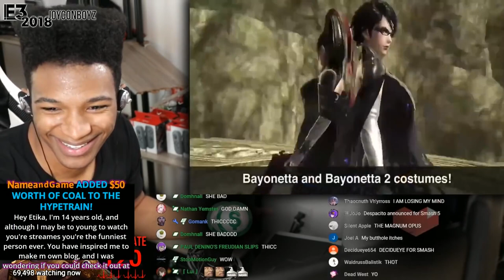Super Smash Brothers Ultimate FULL SHOWCASE REACTION - Etika World Network